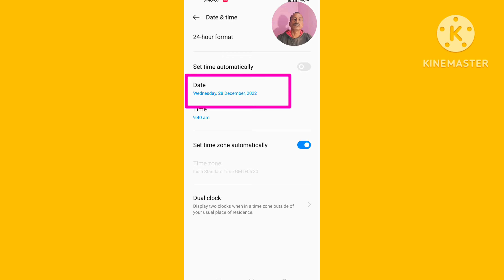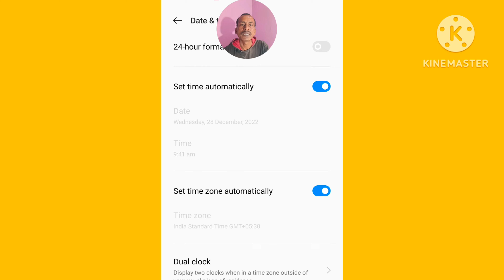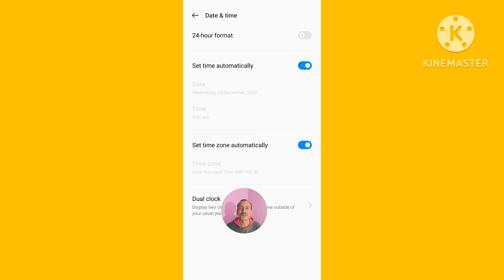mobile me date kaise change kare | how to set date in mobile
About This Video:- mobile me date kaise change kare | date change kaise kare | how to set date in mobile